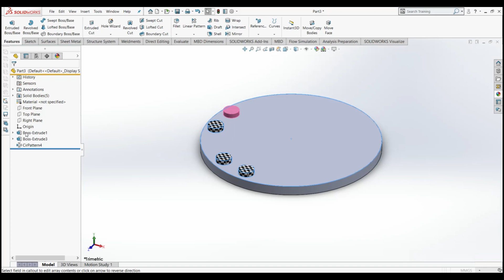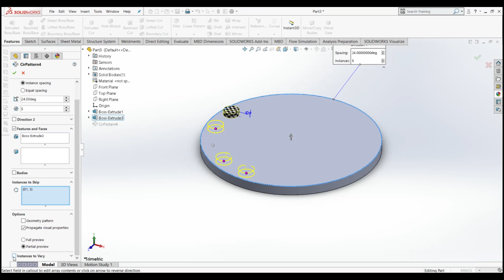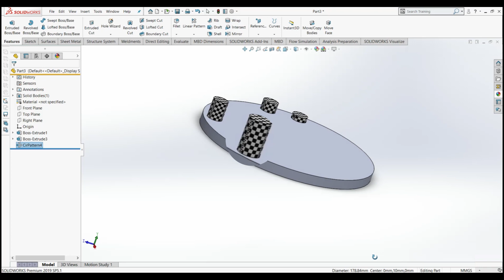How to use Circular Pattern in Solidworks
A circular pattern in SolidWorks involves the replication of a feature or a set of features in an equal angular spacing around an axis. SolidWorks is a powerful CAD software that enables designers and engineers to create complex geometries of various sizes and shapes using its rich toolset. However, this toolset can be overwhelming for beginners, and that is where tutorials come in.
A tutorial in SolidWorks is a step-by-step guide that helps users learn how to use the software efficiently. The circular pattern is one of the fundamental features in SolidWorks, and every beginner must master it. To create a circular pattern in SolidWorks, users must first select the feature or features they wish to replicate, define the axis of rotation, specify the number of instances, and the increment angle.
The command to create a circular pattern in SolidWorks is in the Features toolbar. Once selected, the software provides a pop-up dialog box that contains all the necessary parameters for creating the pattern. A tutorial on circular patterns in SolidWorks can help users improve their proficiency in the software and enable them to create complex models with ease.
I have tried to teach you step by step, I hope that you will learn fully.